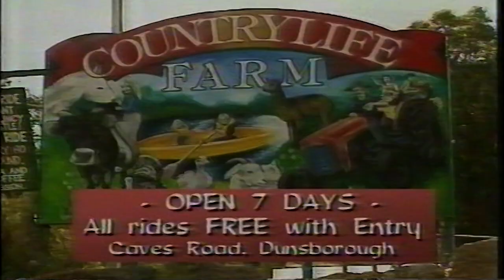Country Life Farm Advert 2005